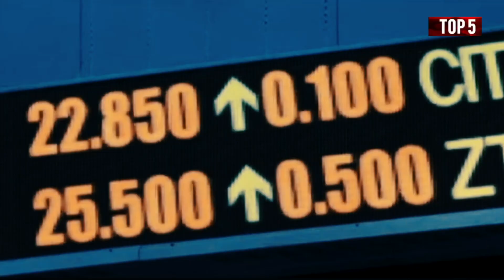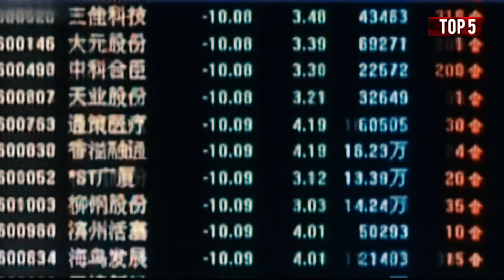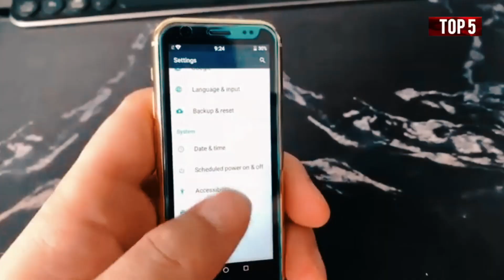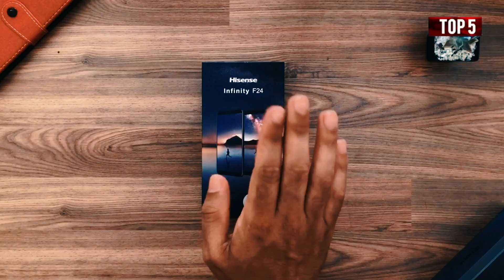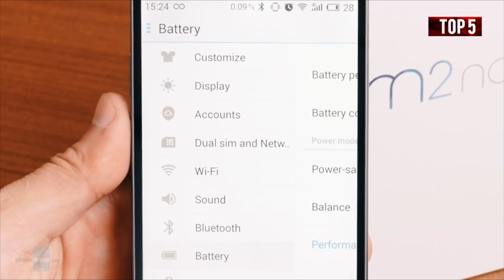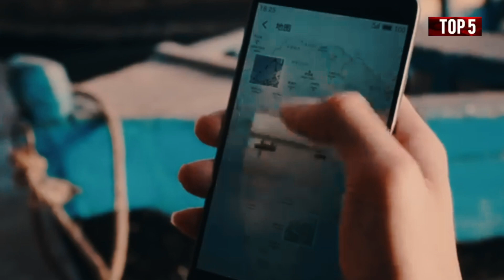BANGKRUT! MULAI DARI ZTE HINGGA HISENSE, KERASNYA INDUSTRI GADGET DI INDONESIA!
Kehadiran banyak merek HP baru yang beredar di pasar gadget Indonesia saat ini tentu saja membuat persaingan di antara para vendor HP semakin ketat.
Sebelum merek-merek seperti Huawei, Xiaomi, Realme, dan lainnya hampir mendominasi pasar gadget Indonesia saat ini, ada banyak sekali merek HP China lainnya yang juga pernah berjaya di Indonesia lho, guys.
Dibekali dengan spesfikisi cukup mumpuni dan dibanderol dengan harga murah, nggak mengherankan kalau merek HP China mampu bersaing dengan merek raksasa lainnya seperti Samsung ataupun Apple.
Namun, seiring dengan banyak bermunculannya merek HP China yang juga menawarkan keunggulan serupa atau bahkan lebih, mau nggak mau membuat merek-merek HP China berikut ini bangkrut.
1. ZTE
Siapa, sih, yang nggak mengenal merek HP satu ini? Pernah meraih kejayaan di pasar gadget Indonesia beberapa tahun yang lalu, merek HP ZTE dulu banyak sekali diminati oleh para pengguna gadget di tanah air.
Perusahaan yang bermarkas di Shenzen, China, ini pertama kali didirikan pada tahun 1985 dan sukses menjadi perusahaan telekomunikasi terbesar di negara asalnya tersebut.
Merek HP ZTE sendiri sempat booming di Indonesia sekitar tahun 2008 lalu karena produk HP-nya yang dikenal memiliki harga murah dan spesifikasi yang cukup mumpuni.
Namun sayang, kesuksesan yang diraih ZTE di Indonesia ini kini mulai meredup akibat munculnya beberapa merek raksasa HP China seperti Xiaomi ataupun yang lainnya.
2. K-touch
K-Touch merupakan merek HP china berikutnya yang sempat populer di Indonesia dan juga menjadi merek terkemuka di negaranya sendiri.
Dengan kepercayaan konsumen yang cukup tinggi di negeri asalnya, K-Touch mulai memasuki pasar gadget Indonesia sekitar tahun 2007 lalu.
Sayangnya, sekitar tahun 2015 lalu karena alasan  keuntungan yang rendah dan ketatnya persaingan di industri gadget saat itu, perusahaan teknologi ini terpaksa gulung tikar.
Pertumbuhan pasar HP China yang melambat juga menjadi salah satu alasan kenapa merek K-Touch akhirnya bangkrut, guys

3. Haier
Didirikan pada tahun 1984, Haier awalnya adalah sebuah perusahaan multinasional yang memproduksi barang elektronik peralatan rumah tangga.
Namun seiring berjalannya waktu, Haier akhirnya memutuskan untuk merambah industri gadget dan meluncurkan beberapa produk HP-nya di Indonesia.
Sudah memiliki pabrik HP sendiri yang berlokasi di Cikarang, Bekasi, namun sayangnya bisnis HP Haier di Indonesia nggak mampu bertahan lama nih guys.
Kini kamu sudah nggak akan menemukan lagi produk HP dari merek satu ini di Indonesia.

4. HiSense
HiSense pertama kali meluncurkan produk smartphonenya di Indonesia lewat produknya yang mereka beri nama PureShot dan PureShot Plus.
Memiliki beberapa produk HP yang menyasar berbagai lapisan masyarakat, merek HP HiSense sempat menyita perhatian publik di tanah air kala itu, guys.
Terlebih dengan harganya yang terjangkau dan spesifikasinya yang cukup mumpuni, nggak heran kalau dulu HP dari merek ini cukup banyak peminat guys.
Salah satunya yang paling menyita perhatian adalah King Kong 2, HP tahan air yang sudah mengantongi sertifikasi IP67 yang membuatnya mampu bertahan di kedalaman air satu meter selama satu jam penuh.
Namun perlahan tapi pasti, merek HP HiSense kini sudah tak terdengar lagi keberadaannya di Indonesia.

5. Meizu
Pernah digadang-gadang bakal menjadi pesaing berat dari Xiaomi, merek HP Meizu kenyataannya nggak mampu membuktikan hal itu, guys.
Lebih buruknya lagi, nama Meizu di Indonesia sendiri kini bahkan sudah nyaris tak terdengar keberadaannya.
Padahal, saat itu ketika Meizu meluncurkan HP Meizu C9 yang dibanderol dengan harga murah tapi memiliki spesifikasi lumayan, pihak Meizu berani menantang Xiaomi Redmi 6A yang juga menjadi HP murah Xioami kala itu.
Kenyataannya, kini merek Xiaomi lah yang mampu bertahan di tanah air dan bahkan meraih popularitas yang memungkinkan untuk bersaing dengan merek raksasa lainnya.
Nah, itulah tadi beberapa merek HP China yang dulu sempat berjaya di Indonesia namun kini berakhir bangkrut. Lalu, dengan hadirnya beberapa merek HP China di Indonesia saat ini, apakah akan ada salah satunya yang mengikuti jejak kebangkrutan lima merek di atas? Gimana menurut kalian guys? tulis di kolom komentar ya. thank you